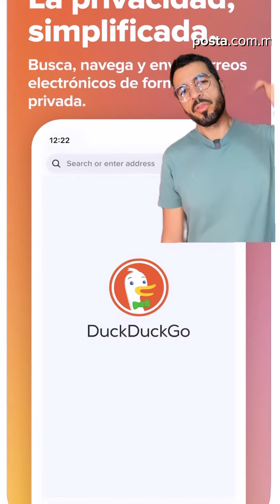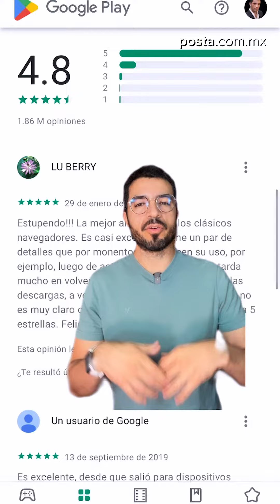WikiChip | Duck Duck Go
Este buscador de internet, no hace historial de tus búsquedas, no te rastrea, es más evita que otros hagan rastreo, por eso tenemos que hablar de DuckDuckGo ¿la conocen? 🤔